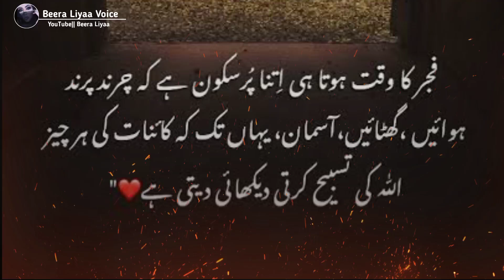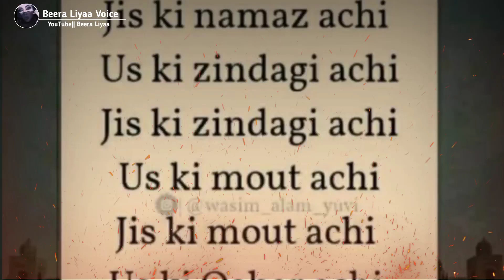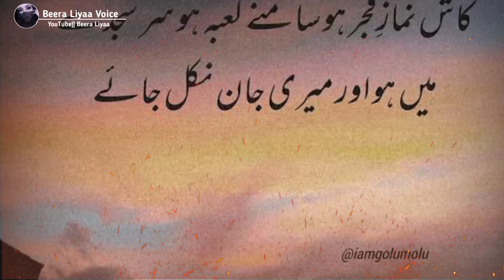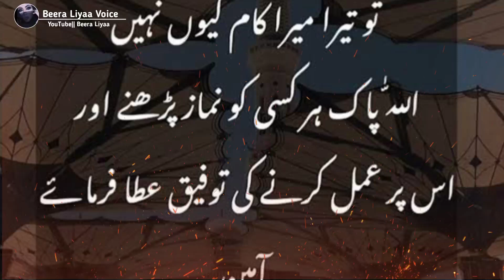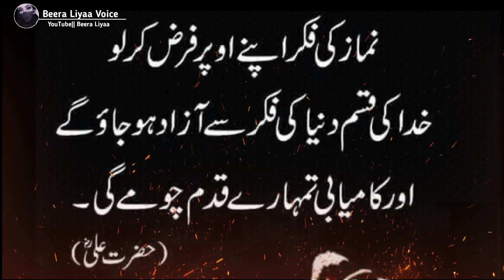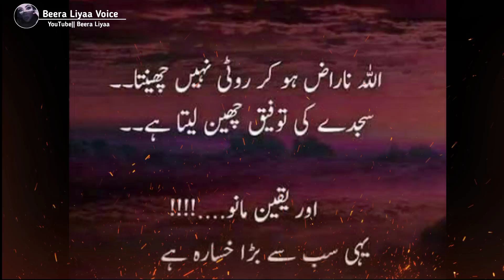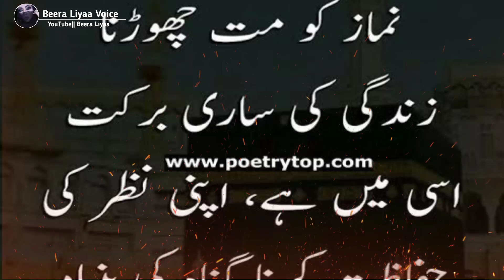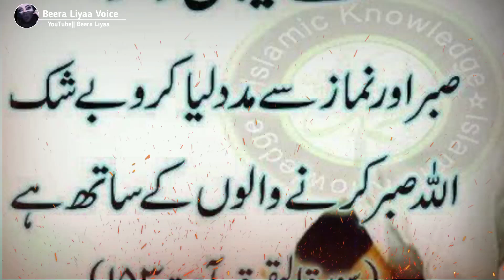Islamic Quotes About Namaz In Urdu || Prayer's Quotes || Beera Liyaa Voice || Namaz Salat❤️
♥️ BISMILLAH ♥️